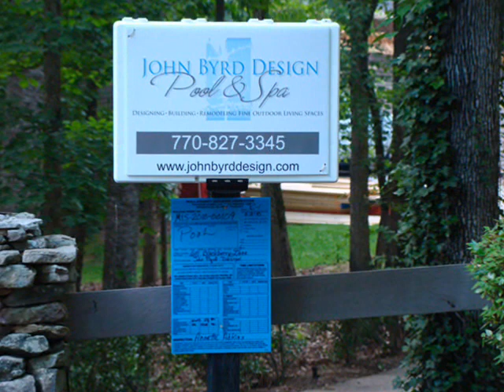pool project.wmv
Vanishing edge swimming pool from design to completion.